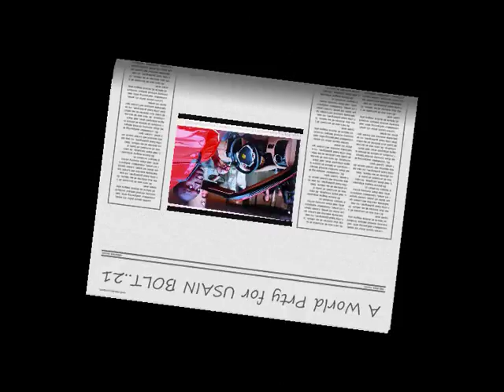Happy 23 Birthday Usain Bolt 21.08.2009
We gona have a World Party for the Amazing Usain Bolt..World Record Breaker..9.58 & 9.19. WOW...The Famous Jamaican turns 23 Today..21 August 2009...We Salute You...